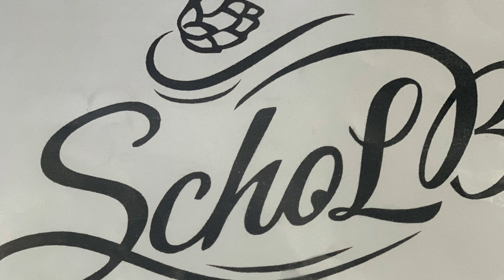Boats out fishing for bluefin, yellowtail, seabass, halibut and more. Great surf fishing conditions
Phil Friedman is here with the Morning Briefing. Grab a cup of java and get caught up!